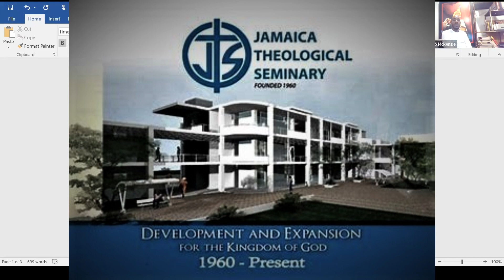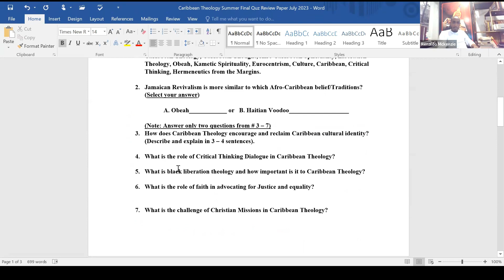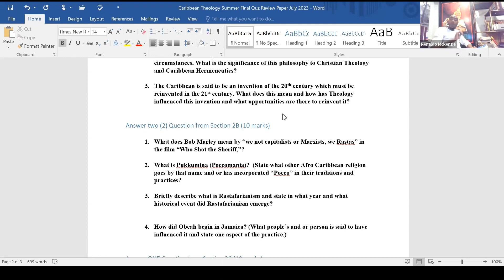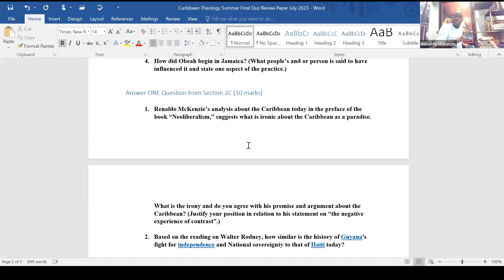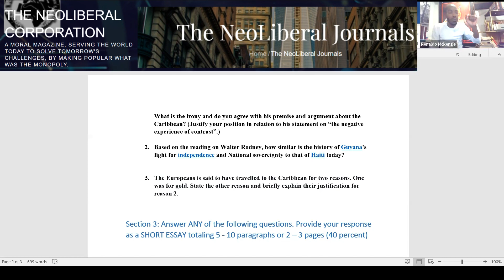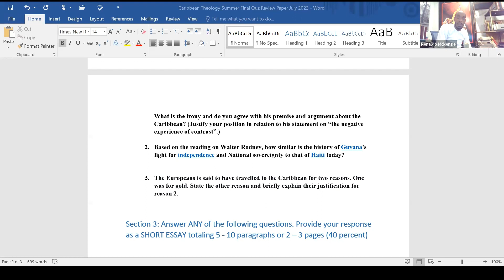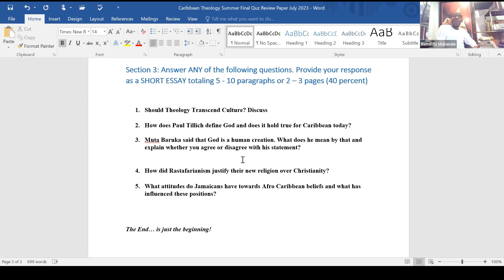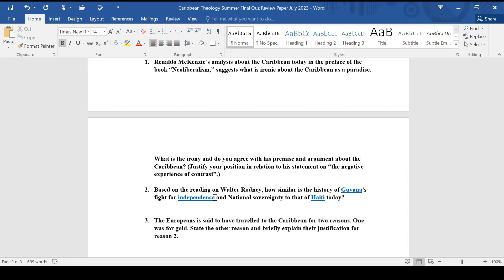How to Approach the Caribbean Theology Exam: Reviewing Caribbean Theology, The Final Class.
Welcome to our final class in Caribbean Theology. Today, we will review some essential aspects and prepare for the upcoming examination. Let's begin the review.

Caribbean theology, as we have explored, involves the study and contemplation of divine and religious beliefs within the context of the Caribbean region, with its diverse cultures and histories. It is important to recognize that Caribbean theology encompasses more than just African ancestry. We also find influences from various other cultures, such as East Indian, Chinese, and indigenous communities. Understanding this diversity enriches our perspective.

One of the key goals of Caribbean theology is to encourage and reclaim cultural identity. By integrating elements of African and Caribbean spirituality, we can reconnect with our indigenous beliefs and practices that were marginalized during the colonial era. This process fosters a sense of pride and self-determination among Caribbean communities and challenges the dominance of Eurocentrism in theological discourse.

Black liberation theology, which emerged as a response to racial oppression in the United States, has also influenced Caribbean theology. The movement of the United Negro Improvement Association (U.N.I.A.) and the rise of Rastafari during the Great Depression had significant impacts on the development of Caribbean theology. These interconnected movements of the global South and North show the symbiotic relationship between oppressed communities worldwide.

Critical thinking plays a crucial role in Caribbean theology, enabling us to analyze, evaluate, and synthesize information and ideas objectively. Through critical thinking, we can better understand history and its interpretation, acknowledging the various influences that have shaped our theological perspectives.

As we approach the examination, I encourage you to focus on the themes we discussed in class. You will be asked to answer two questions out of a selection of seven. The questions cover topics like the role of Caribbean theology in encouraging cultural identity, the significance of black liberation theology, the challenge of Christian missions in the Caribbean, and the importance of faith in advocating for justice and equality.

Remember, Caribbean theology is not just an academic exercise but a means to empower ourselves and our communities. Let us continue our exploration and interpretation of religious concepts, beliefs, and practices, keeping in mind the rich tapestry of our Caribbean heritage.

For Caribbean Theology, transcending culture does not mean negating its roots or cultural identity but rather engaging in a critical dialogue that draws from its cultural heritage while also addressing the challenges and opportunities of the present. This approach empowers Caribbean communities to reclaim their narratives, interpret scriptures through their contexts, and construct theology that resonates with their lived experiences. It also encourages a more meaningful and relevant engagement with spiritual and religious practices, enabling a greater sense of ownership and connection to faith. Ultimately, a dynamic and open-minded theology that recognizes the importance of culture can contribute to the spiritual well-being and empowerment of Caribbean communities.

Thank you for being part of this journey in Caribbean theology. I wish you all the best in your examination and beyond. May your learning continue to enrich your lives and the lives of those around you. God bless you all.

Submitted by Prof. Renaldo McKenzie, (Rev.) Lecturer in Caribbean Theology and Caribbean Thought at @jtsintersection Jamaica Theological Seminary Renaldo is also author of Neoliberalism, Globalization, Income Inequality, Poverty and Resistance and coming with a new book, Neoliberal Globalization Reconsidered, Neo-Capitalism and the Death of Nations. Renaldo is Creator and President of The NeoLiberal Corporation, a think tank, digital news media, publisher and researcher aimed at serving the world today to solve tomorrow's challenges by making popular what was the monopoly.
Question: Is it true that Afro Caribbean Beliefs are often looked down on and seen as demonic and primitive compared to Eurocentric Traditions? Participate via our Spotify community page: for The Neoliberal Round Podcast, on Twitter Participate in the Research study if from Jamaica or Caribbean and their diaspora